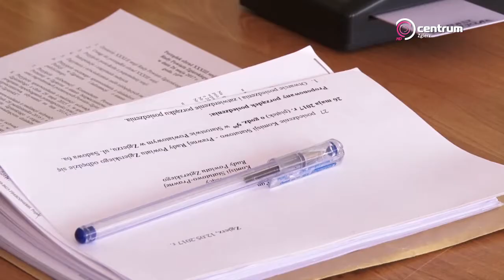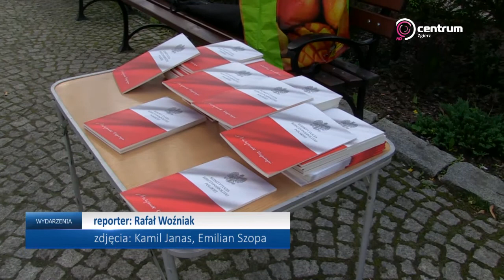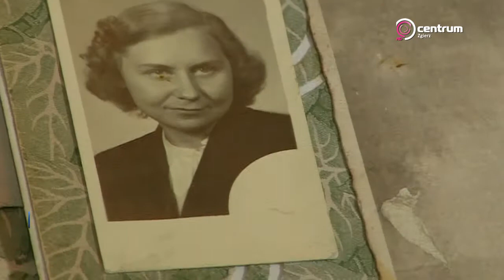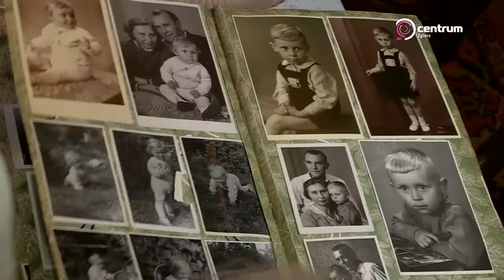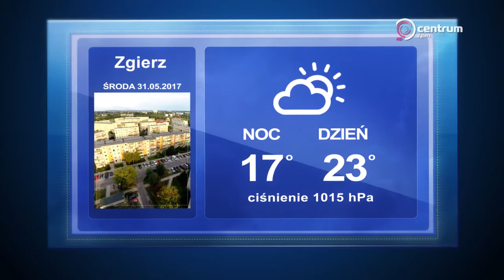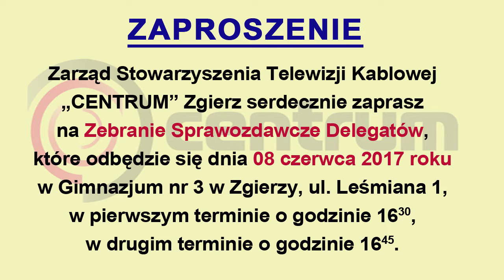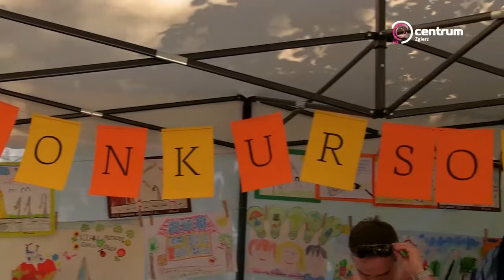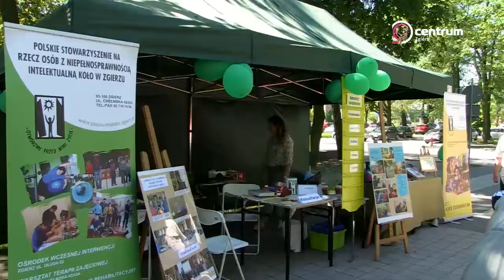Program lokalny TV Centrum Zgierz, 29.05.2017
W bieżącym wydaniu:
1. WYDARZENIA - serwis informacyjny;
2. II Zgierski Piknik Zdrowia - relacja.